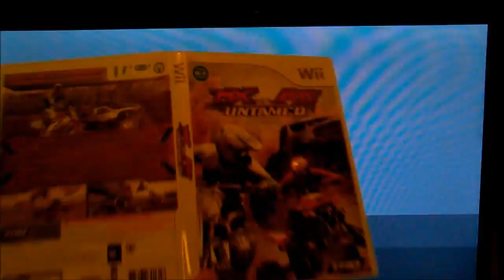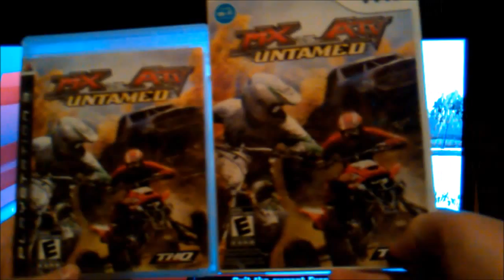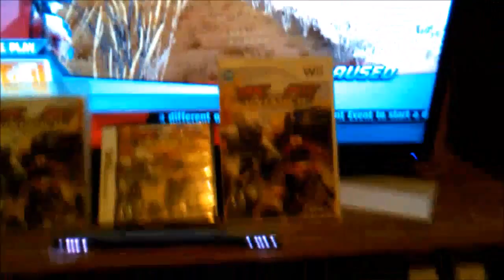mx vs atv untamed review ps3,wii,ds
First i review ps3 versions, Then the Wii version, And finally the DS version the best to worst.